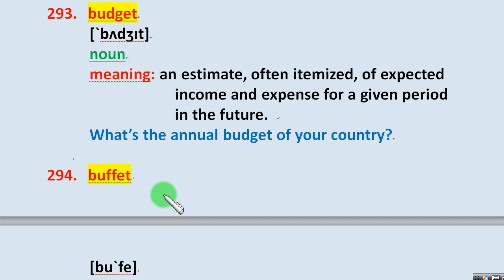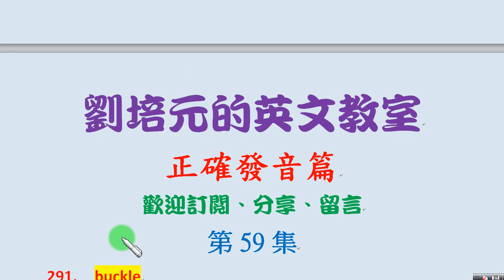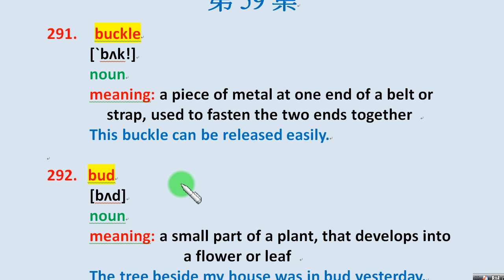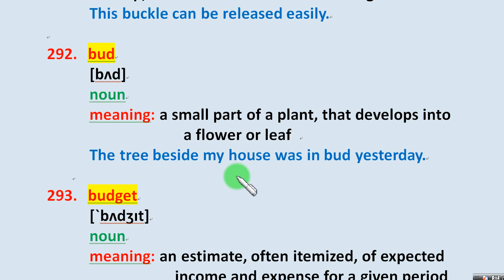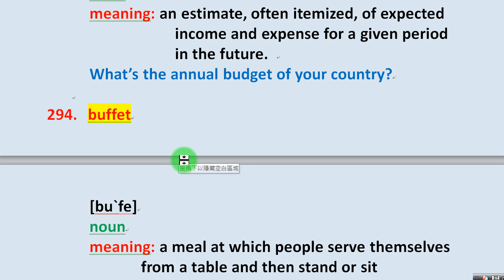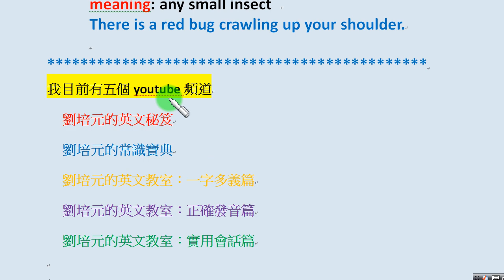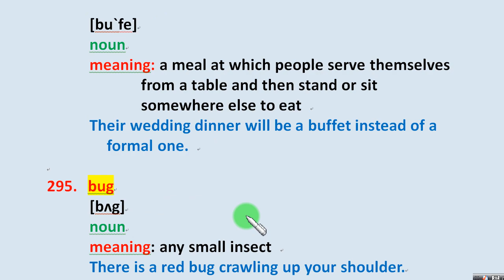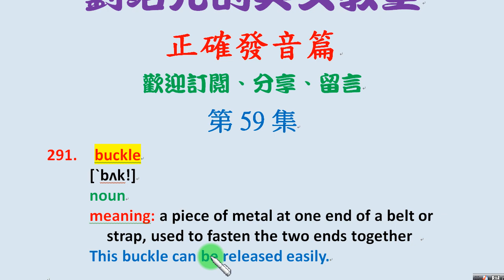「英文正確發音篇」第59篇：buckle, bud, budget, buffet, bug等英文單字的正確發音